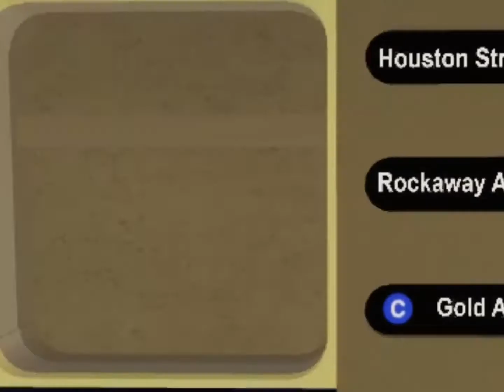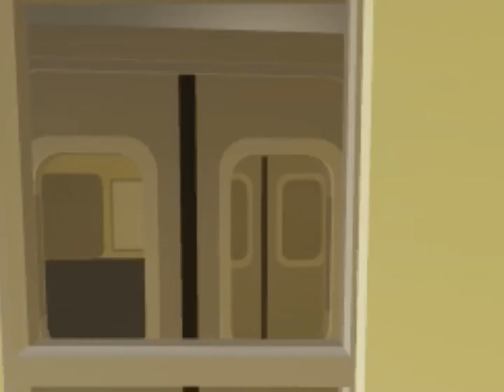Final Preview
ALMOST DONE YES. ^w^